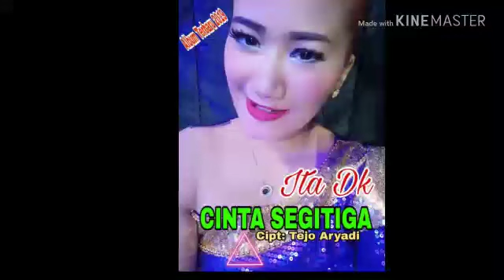ITA DK 2018 CINTA SEGI TIGA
TARLING ITA.DK 2018
BAHARI ITA.DK GROUP
JL.SURANENGGALA-CIREBON
JOB CONTACT.081324305905